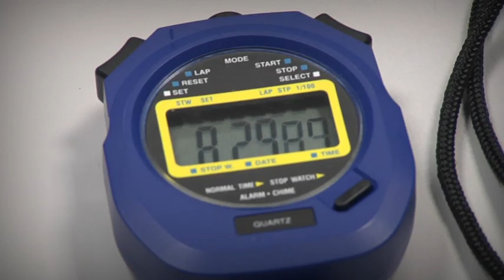Scania Top Team - the movie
Success comes with professionalism, hard work and dedication. Success for service technicians is a result of all these things and more. Scania Top Team is a competition and training event that focuses on the service technician as the key for effective service. Effective service yields improved uptime and increased productivity for customers.